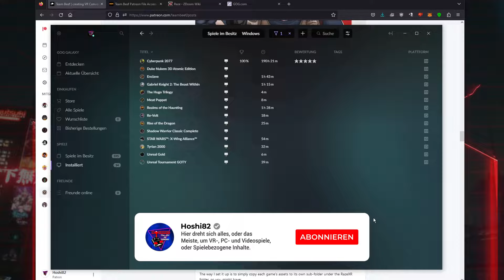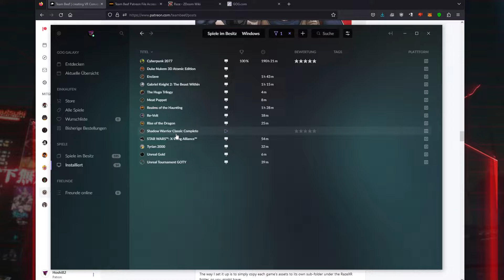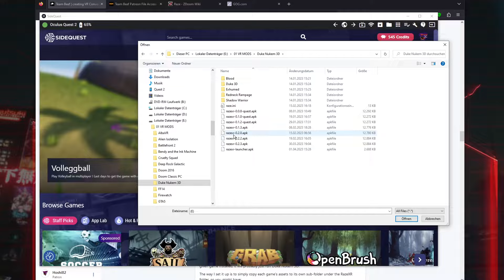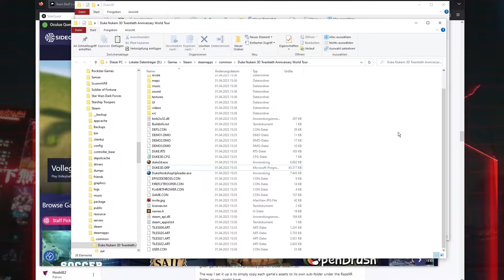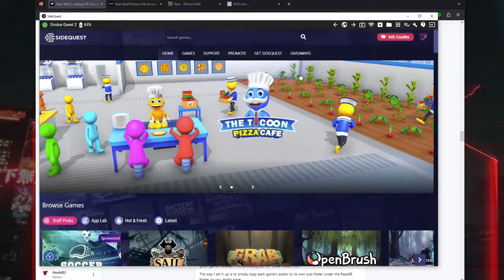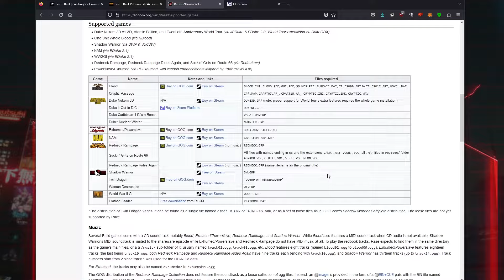Duke Nukem 3D VR Mod ... Duke, Blood, Exhumed und Co in VR [Tutorial/Gameplay/Fazit] - Hoshi82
Die Duke Nukem 3D VR Mod oder besser RazeXR macht es möglich die alten BuildEngine Klassiker nativ in VR auf der Quest 2 zu zocken. Ich erkläre euch in diesem Video wie und wie es sich spielt.

0:00 Intro
0:35 Tutorial
5:15 Duke Nukem 3D
12:10 Blood
16:55 Exhumed aka Powerslave
19:50 Fazit
Meine PC Specs, damit man für die VR Mods einen kleinen Anhaltspunkt hat:

RTX 4090
32GB Ram
Valve Index

Es gibt jetzt auch Merch. Hier geht es zu meinem Spreadshirt Shop